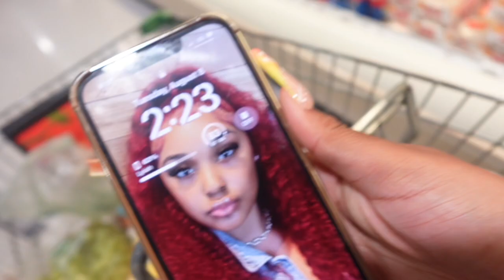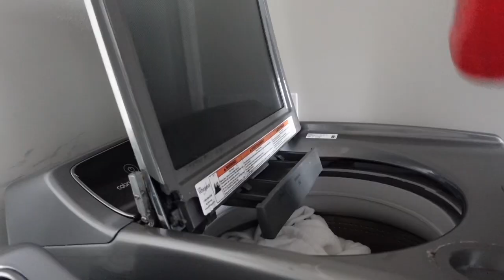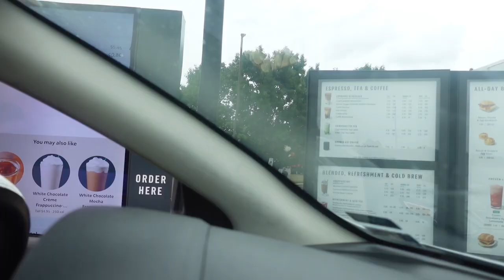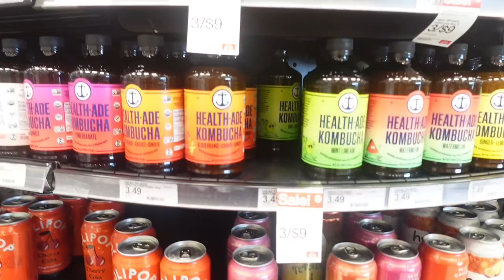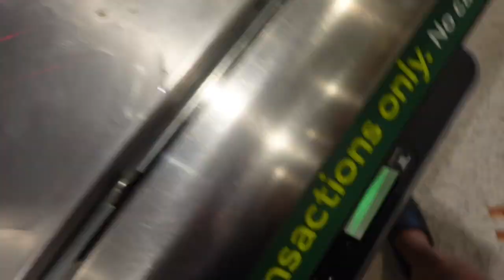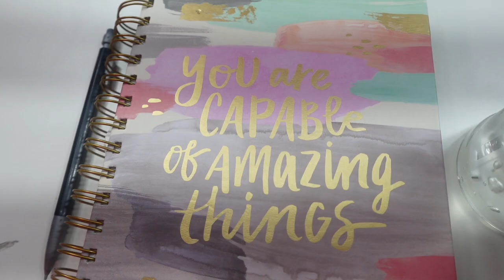PRODUCTIVE WEEKLY REST ꨄ getting back into a routine after a trip : cleaning, groceries, target ,gym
SOCIAL MEDIA’S
SPAM -lyiah2slimey
PINTREST- BADGIRLLYIAH

Q&A;) 💕
HOW OLD ARE YOU-19
BIRTHDAY-01/20
WHERE DO YOU LIVE -NASHVILLE TN
CURRENT FRENDZ :54.6k